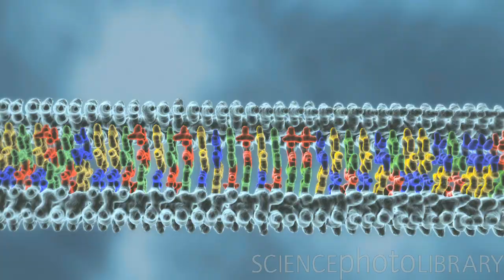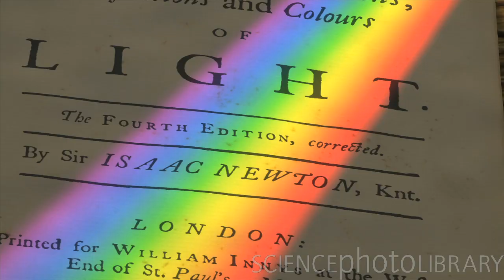Showcase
This short reel showcases a wide variety of our videos, covering all aspects of science from space, animals and plants, wild weather, atoms and molecules and the human body.

For best results, please watch in HD.

As with all our videos, this is best watched in HD, at 720p.